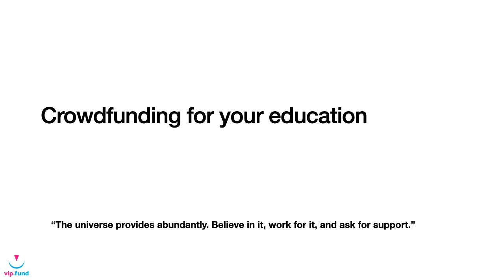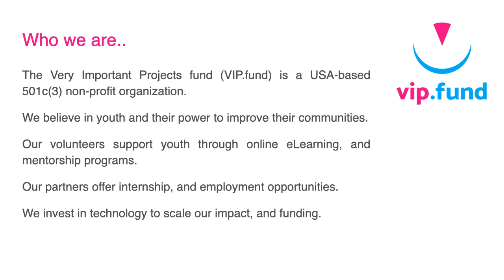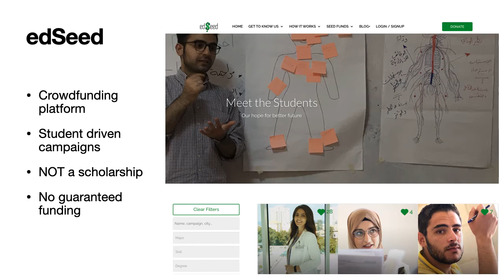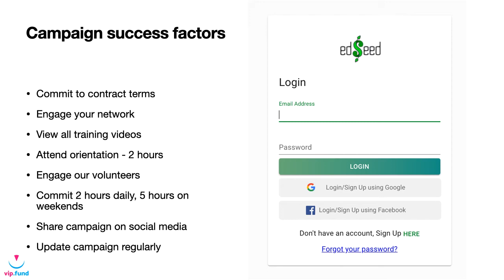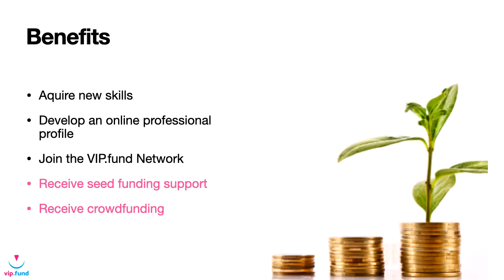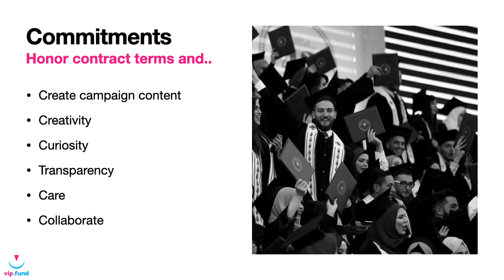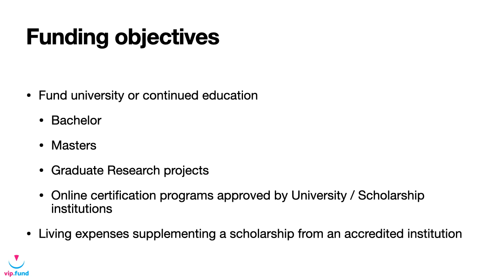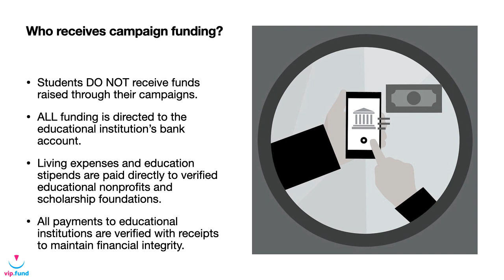Orientation edSeed Overview